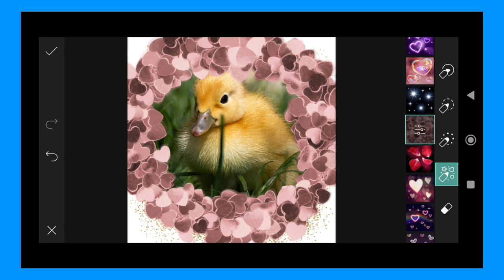Trending HDR video | A Screen Of Pure Pink sdc editing cc | Background | Bp Backdrop A380F K #100